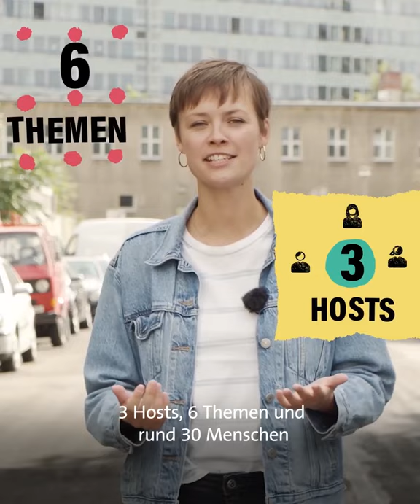Trailer "Du stimmst!"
Mit "Du stimmst!" geht ein Format der ARD zur Bundestagswahl online, das besonders Mitt-Zwanziger- und Mitt-Dreißiger:innen ansprechen soll.